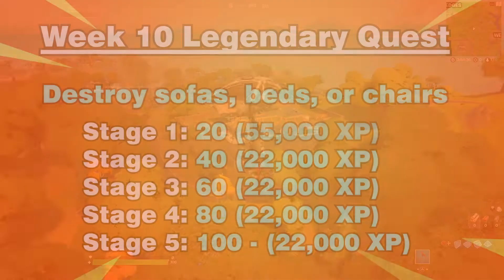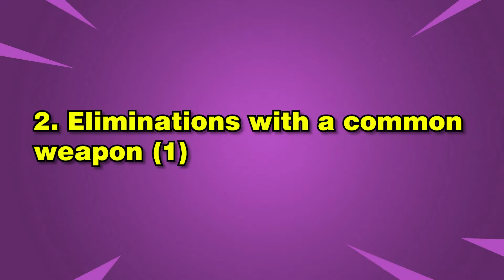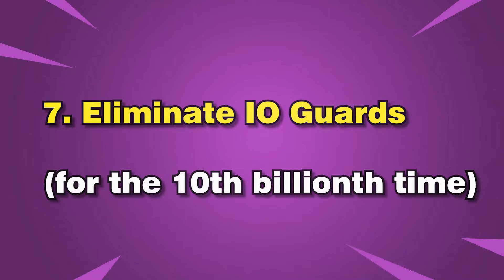Fortnite Season 5 Week 10 Challenges - Week 10 Epic and Legendary Quests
These are the Fortnite Season 5 Week 10 challenges or the also called Fortnite Week 10 Epic Quests and Week 10 Legendary Quest. For the Week 10 Legendary Quest, you'll need to destroy sofas, beds, or chairs in Fortnite. Some of the Week 10 challenges include go for a swim at Lazy Lake, use food consumables, dance near Pleasant Park, upgrade weapons, and of course more IO Guards.

0:00 - Destroy sofas, beds, or chairs (Legendary Quest)
1:23 - Use food consumables (3)
2:17 - Eliminations with common weapons (1)
2:46 - Go for a swim at Lazy Lake
3:22 - Dance near Pleasant Park
3:46 - Deal Melee Damage (300)
4:48 - Upgrade weapons (3)
5:43 - Eliminate IO Guards (5)

PSN ID: Mxnchkinz_
Epic Games ID: Mxnchkin